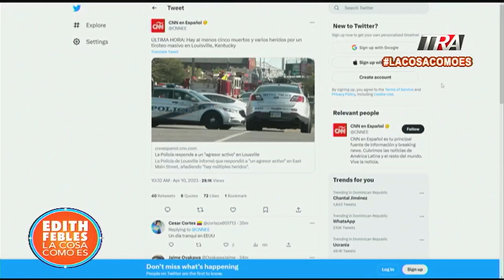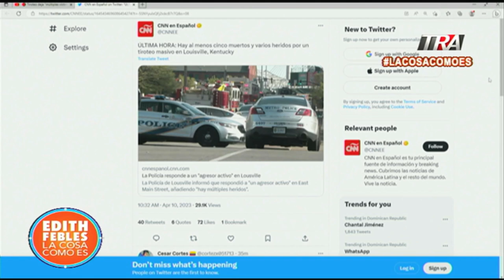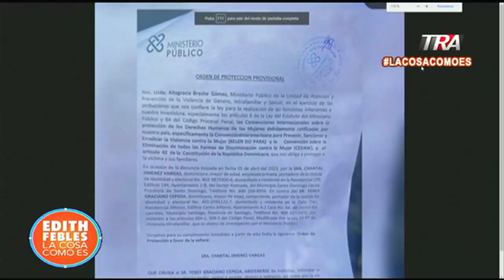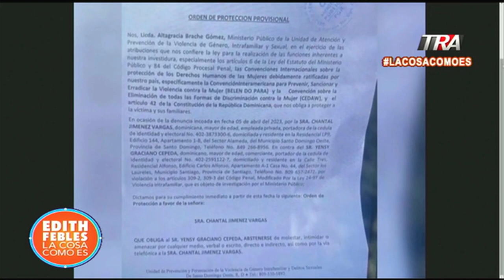Comunicadora Chantal Jiménez 𝕞𝕦𝕖𝕣𝕥𝕒 a manos de su ex pareja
Canal Oficial Periodista Edith Febles